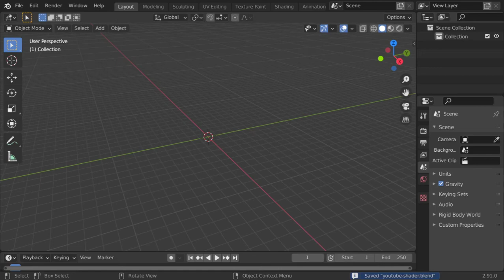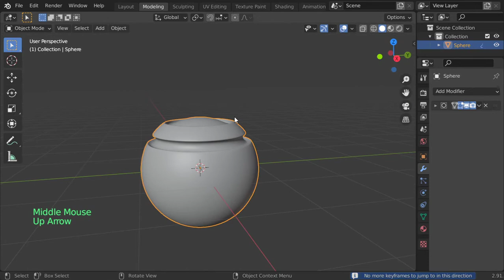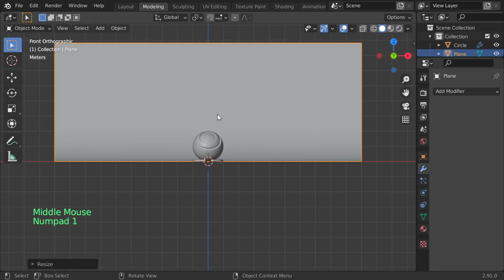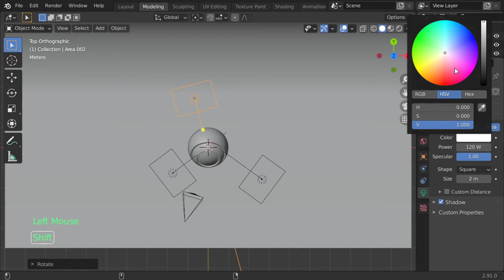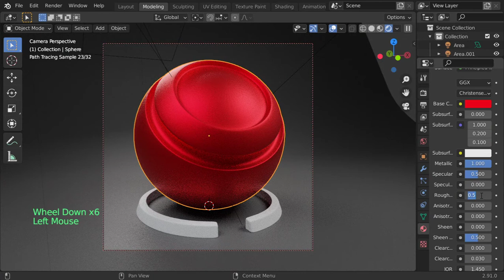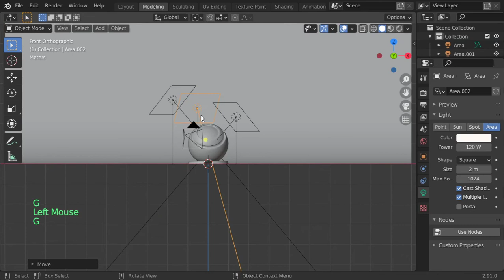Ball Shader : Arabic blender 2.9 Lesson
الكلمات المفتاحيه
blender 3d,
blender ما هو,
blenders,
blender tutorial,
blender شرح صنع لعبة,
blender نحت,
blender مونتاج,
blender ماهو,
blender معنى,
blender متطلبات,
blender مواصفات,
blender للهاتف,
blender للمبتدئين,
blender للاندرويد,
blender كورس,
blender عربي,
مطحنة blender,
blender دورة,
blender دروس,
blender خلاط,
تطبيق blender,
blender تحميل,
blender تعلم,
blender تعليم,
blender تحريك,
blender تصميم,
blender تحريك شخصية,
blender بالعربي,
blender برنامج,
blender اعلان,
blender اساسيات,
blender اكوام,
blender اموزش,
blender الريشة,
hand blender استخدامات,
استخدام blender,
blender 0 to 30,
blender 007,
blender 3.0,
blender 1.0,
blender 101,
3 in 1 blender,
2 in 1 blen3 in 1 blender set,
2 in 1 blender and grinder,
7 in 1 blender,
blender 2d,
blender 2.92,
blender 2.93,
blender 2.8,
3d blender,
3d blender tutorial,
3d blender character modeling,
3d blender sculpting,
3d blender art,
3d blender timelapse,
3d blender environment,
3d blender modeling tutorial,
blender 4 fun,
blender 4k,
blender 4k render,
blender 4d,
blender 52,
blender 5 in 1,
blender 500w,
blender 5950x,
blender 5 min,
blender 5d,
blender 5 tips,
5 blender tools,
5 blender tips,
blender 60fps,
blender 600w,
blender 600rb vs 12jt,
6 blender materials with 6 nodes,
blender 8k,
blender 9.3,
blender 9.2,
blender 9.92,
blender 90s,
bar9 blender,
blender 9,
braun immersion blender 9
3ds max course
maya course
3ds max lesson
learn art
python course